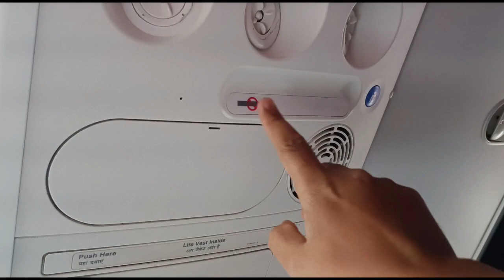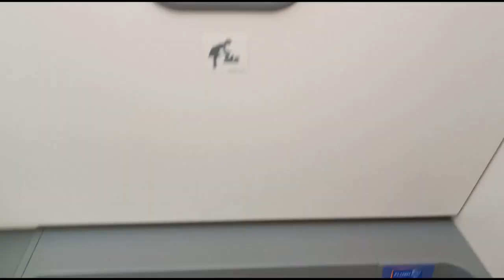Hyderabad to kolkata flight journey | hyd to kolkata flight | first time flight journey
Which seat is best in SpiceJet flight?
Which Is The Best Seat In SpiceJet? Typically seats that are close to the front, exit seats, and window or aisle seats are considered the best seats by the passengers on a plane. However, if we talk about SpiceJet, then the seats from the 1st row to the 7th row have been reported the best